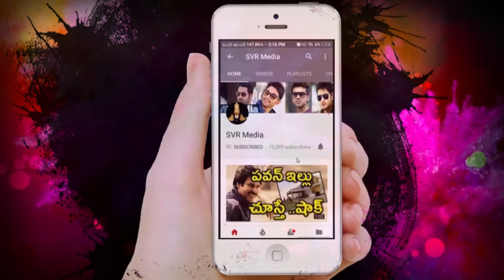చైతు, శ్యామ్ రిసెప్షన్ జరిగిన 24 గంటల్లోనే నాగార్జున ఇంట విషాదం